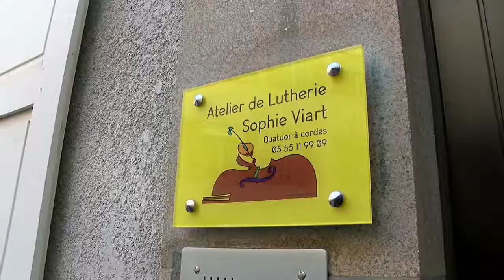Limoges. Entrepreneuriat. Reprise atelier de lutherie